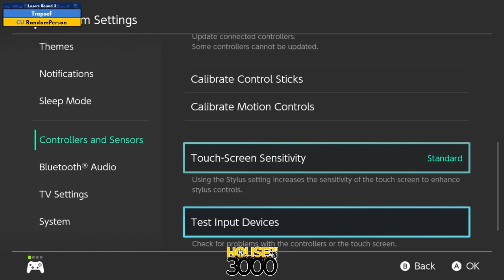BoMBS 153 Losers Round 3 Trapsef vs RandomPerson